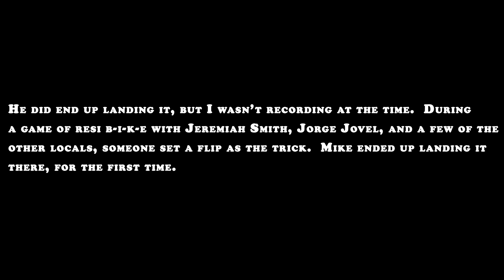Mike Wiley: Backflip Attempts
The second clip is his very first attempt and the first clip is his final attempt.  It's just crazy how he was doing 180 flips to fakie by accident.

Merry Christmas!